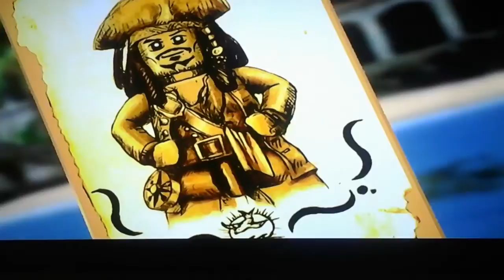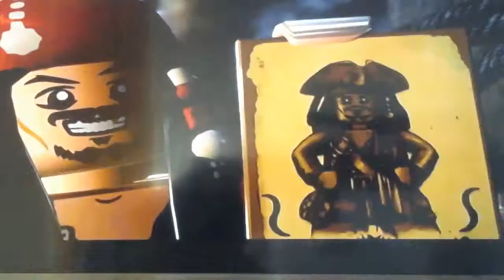Lego pirates of the caribbean part 1 new series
Thomas kelly army lego pirates of the caribbean